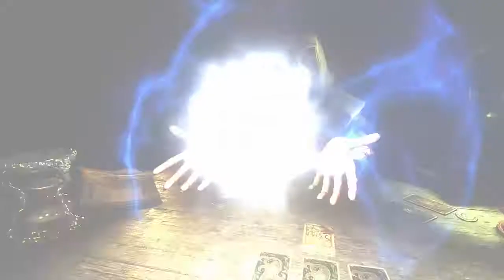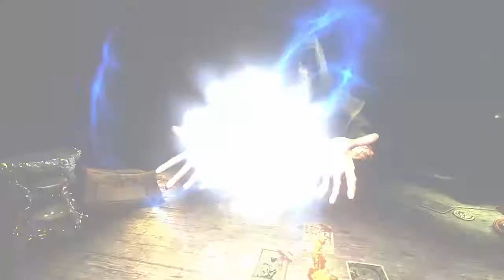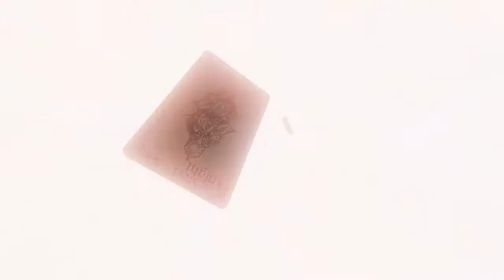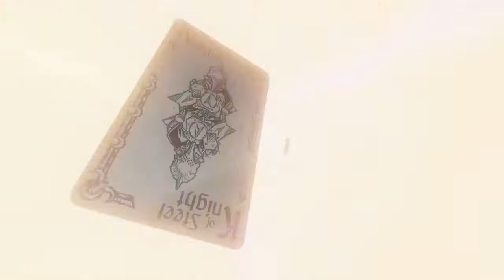Bio Plays : Hand of Fate 2 : Ep 33. Devil II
We're back, with a bit of an obscure way to get gold. Let's see if we can pull it off.